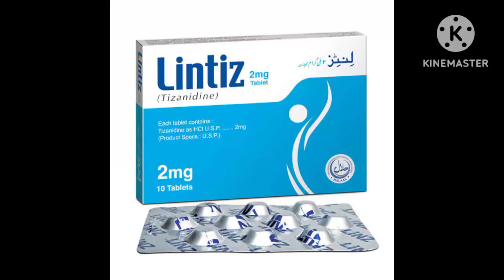Lintiz 2mg Tablet Uses|Lintiz 4mg Tablet| Tizanidine 2mg Tablet